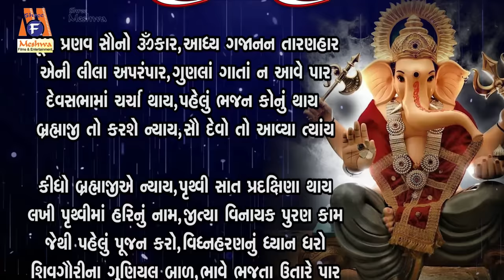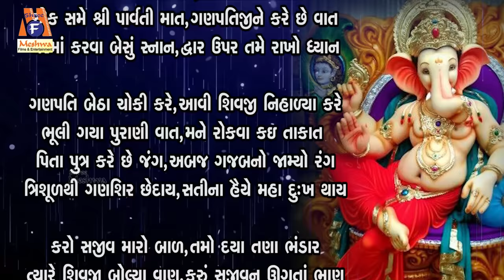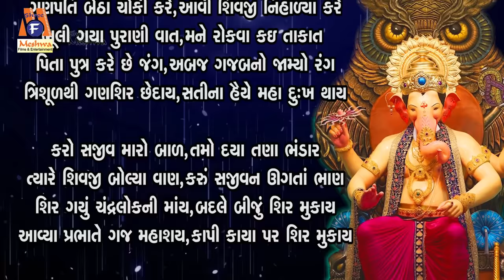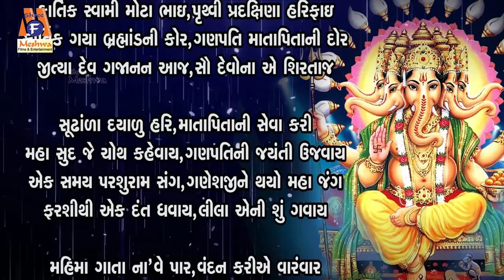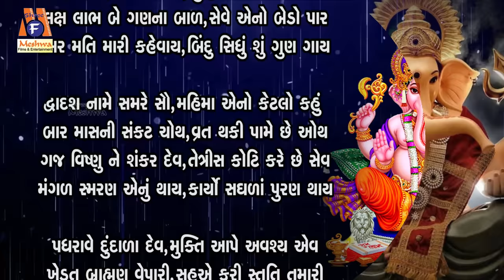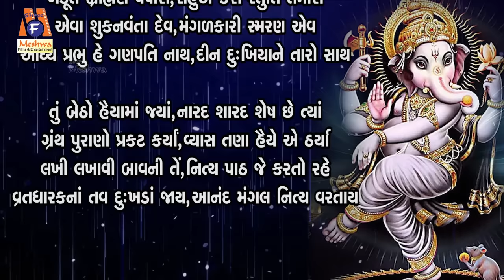Ganesh Bavani | Ruchita Prajapati | Lyrical | Gujarati Devotional Bavani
Presenting : Ganesh Bavani | Lyrical | Gujarati Devotional Bavani |

Audio Song : Ganesh Bavani
Singer : Ruchita Prajapati
Lyrics : Traditional
Genre : Gujarati Devotional Bavani
Deity : Ganesh
Temple : Shidhhi Vinayak Mandir
Festival : Ganesh Chaturthi
Label :Meshwa Electronics

મૂળ પ્રણવ સૌનો ૐ કાર, આદ્ય ગજાનન તારણહાર
એની લીલા અપરંપાર,ગુણલાં ગાતાં ન આવે પાર
દેવસભામાં ચર્ચા થાય, પહેલું ભજન કોનું થાય
બ્રહ્માજી તો કરશે ન્યાય, સૌ દેવો તો આવ્યા ત્યાંય

કીધો બ્રહ્માજીએ ન્યાય, પૃથ્વી સાત પ્રદક્ષિણા થાય
લખી પૃથ્વીમાં હરિનું નામ, જીત્યા વિનાયક પુરણ કામ
જેથી પહેલું પૂજન કરો, વિધ્નહરણનું ધ્યાન ધરો
શિવગૌરીના ગુણિયલ બાળ, ભાવે ભજતા ઉતારે પાર

દિવ્ય જન્મ દેવોના હોય, શક્તિ હૈયા બુદ્ધિ ખોય
ગણેશ જન્મની કહું કથાય, મહિમાના શું મૂલ્ય જ થાય
એક સમયે શ્રી ભોળાનાથ, તપ કરવા વિચારે વાત
તપમાં બેઠા ત્રિપુરારિ, દેહ વાત સૌ વિસારી

ઘેર પ્રગટિયા બે ફરજન, ઓખા ને વળી ગજાનન
રોજ મળે છે ભગિની ભાઈ, માના હૈયે હર્ષ ન માય
એક સમે શ્રી પાર્વતી માત, ગણપતિજીને કરે છે વાત
ઘરમાં કરવા બેસું સ્નાન, દ્વાર ઉપર તમે રાખો ધ્યાન

ગણપતિ બેઠા ચોકી કરે, આવી શિવજી નિહાળ્યા કરે
ભૂલી ગયા પુરાણી વાત, મને રોકવા કઈ તાકાત
પિતા પુત્ર કરે છે જંગ, અજબ ગજબનો જામ્યો રંગ
ત્રિશૂળથી ગનશીર છેદાય, સતીના હૈયે મહા દુઃખ થાય

કરો સજીવ મારો બાળ, તમો દયા તણા ભંડાર
ત્યારે શિવજી બોલ્યા વાણ, કરું સજીવન ઊગતાં ભાણ
શિર ગયું ચંદ્રલોકની માંય, બદલે બીજું શિર મુકાય
આવ્યા પ્રભાતે ગજ મહાશય, કાપી કાયા પરશિર મુકાય

વિનાયક તો રમતા થયા, માના મુખ ત્યાં મલકાયા
કાર્તિક સ્વામી મોટા ભાઈ, પૃથ્વી પ્રદક્ષિણા હરીફાઈ
કાર્તિક ગયા બ્રહ્માંડની કોર, ગણપતિ માતાપિતાની દોર
જીત્યા દેવ ગજાનન આજ, સૌ દેવોના એ શિરતાજ

સુંઢાળા દયાળુ હરિ, માતાપિતાની સેવા કરી
મહા સુદ જે ચોથ કહેવાય, ગણપતિની જયંતી ઉજવાય
એક સમય પરશુરામ સંગ, ગણેશજીને થયો મહા જંગ
હરસિધ્ધિ  એક દંત ઘવાય, લીલા એની શું ગવાય

મહિમા ગાતા નાઆવે પાર, વંદન કરીએ વારંવાર
ભાદ્ર શુક્લની ચોથ માંહ્ય, દાદા ગણનું સ્થાપન થાય
એકાદશ દિન ગુણ ગવાય,આનંદ મંગલ નિત્ય વરતાય
મોદક ધરાવે પ્રેમથી સહુ, ગુણલા એના શું ગાઉં

મૂષક વાહન ચંચળ મન, કરે સવારી શ્રી ગજાનન
રિદ્ધિ સિદ્ધિ બે છે નાર, બુદ્ધિના પણ એ દાતાર
લક્ષ લાભ બે ગણના બાળ, સેવે એનો બેડો પાર
પામર મતિ મારી કહેવાય, બિંદુ સિંધુ શું ગુણ ગાય

દ્વાદશ નામે સમરે સૌ, મહિમા એનો કેટલો કહું
બાર માસની સંકટ ચોથ, વ્રત થકી પામે છે ઓથ
ગજ વિષ્ણુ ને શંકર દેવ, તેત્રીસ કોટિ કરે છે સેવ
મંગળ સ્મરણ એનું થાય, કાર્યો સઘળાં પુરણ થાય

પધરાવે દુંદાળા દેવ, મુક્તિ આપે અવશ્ય એવ
ખેડૂત બ્રાહ્મણ વેપારી, સહુએ કરી સ્તુતિ તમારી
એવા શુકનવંતા દેવ, મંગળકારી સ્મરણ એવી
આધ્ય પ્રભુ હે ગણપતિ નાથ, દીન દુખીયાને તારો સાથ

તું બેઠો હૈયામાં જ્યાં, નારદ શારદ શેષ છે ત્યાં
ગ્રંથ પુરાણો પ્રકટ કર્યાં, વ્યાસ તણા હૈયે એ ઠર્યા
લખી લખાવી બાવની તેં, નિત્ય પાઠ જે કરતો રહે
વ્રતધારકનાં તવ દુઃખડાં જાય, આનંદ મંગલ નિત્ય વરતાય